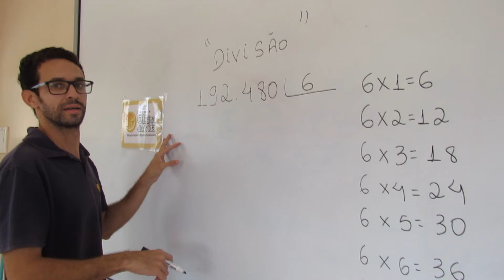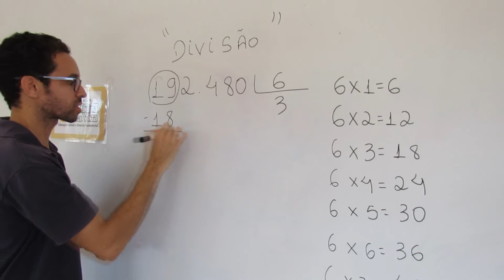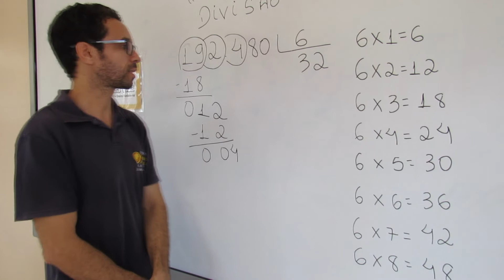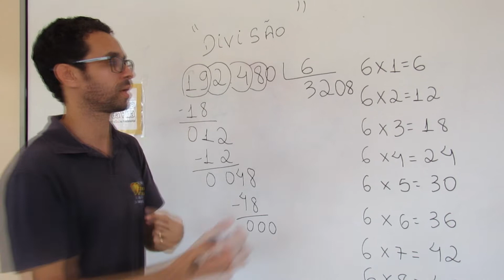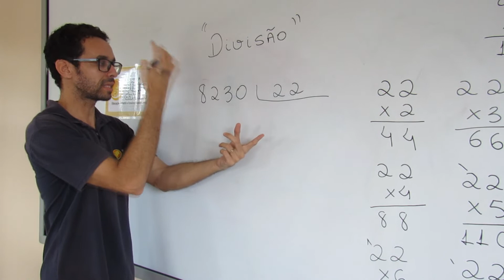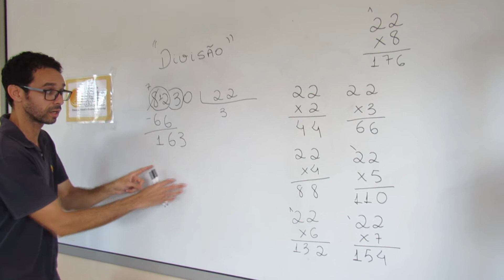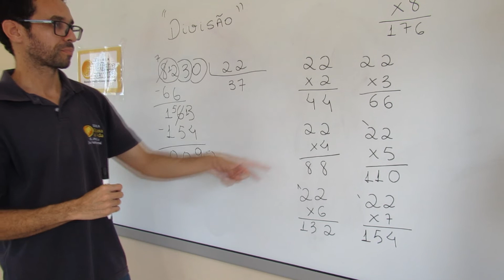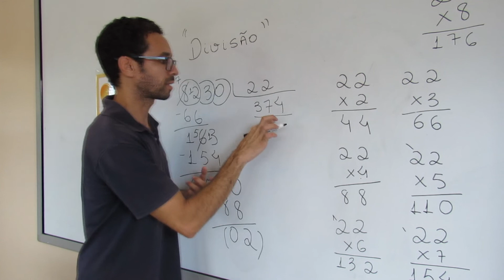5º ANO | MATEMÁTICA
UNIDADE 3 (GEOMETRIA)
CAP. 1 (AMPLIANDO OS CONCEITOS)
POLIEDROS E CORPOS REDONDOS
PAG. 6 A 10
CÍRCULOS E CIRCUNFERÊNCIAS
PAG. 10 E 11